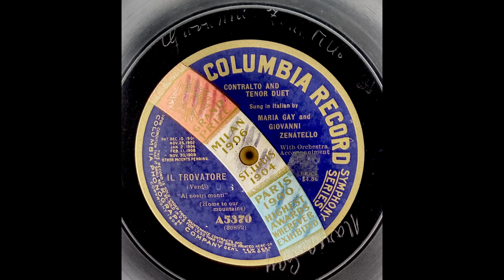Maria Gay and Giovanni Zenatello - "Ai nostri monti", Il trovatore (Verdi) 1911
Maria Gay and Giovanni Zenatello with orchestra
Columbia A5370
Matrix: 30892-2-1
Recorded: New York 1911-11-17